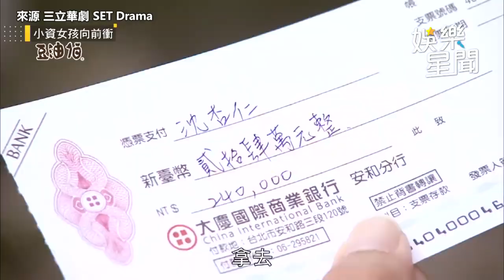秦子奇帶手做娃娃屋告白沈杏仁 遭媽媽不識相打斷｜三立娛樂星聞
畫面來源：小資女孩向前衝